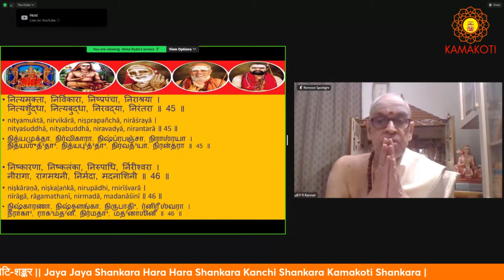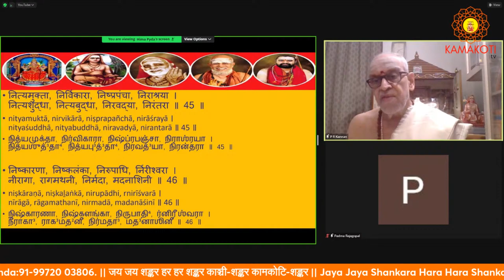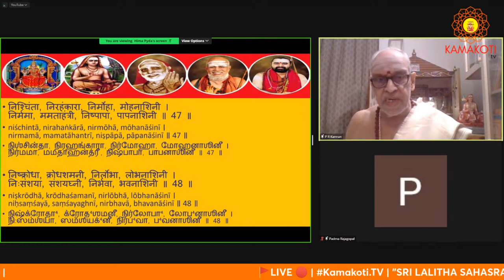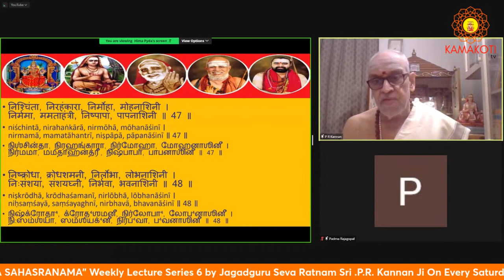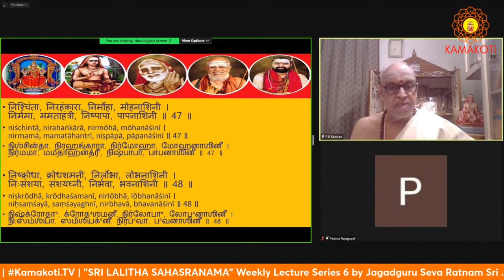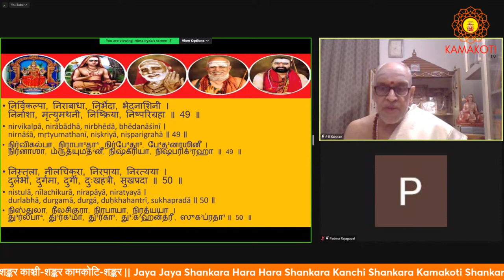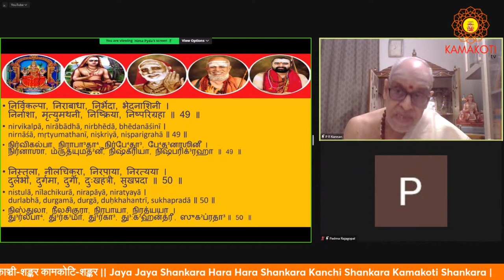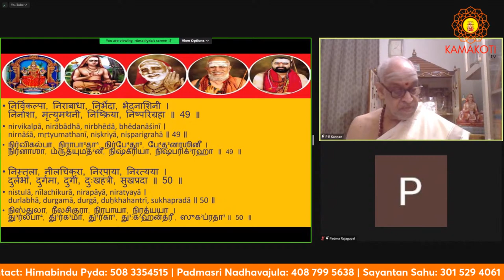Kamakoti.TV | "SRI LALITHA SAHASRANAMA" Weekly Lecture Series 6 by Sri PR Kannan On 23rd Mar 2024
Kamakoti.TV | "SRI LALITHA SAHASRANAMA" Weekly Lecture Series 6 by Jagadguru Seva Ratnam Sri .P.R. Kannan Ji | On Every Saturday| 23rd Mar 2024

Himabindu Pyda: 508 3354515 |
Padmasri Nadhavajula: 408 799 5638 |
Sayantan Sahu: 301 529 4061 |
Aruna Gosukonda 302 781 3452 |
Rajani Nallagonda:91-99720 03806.